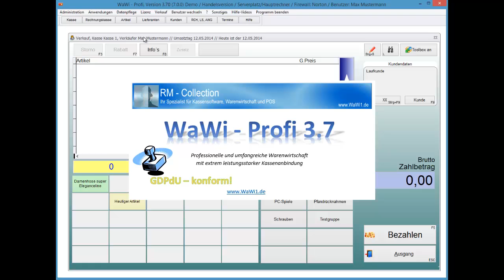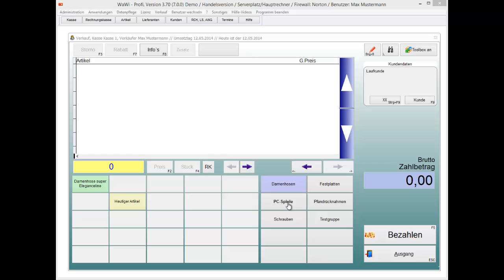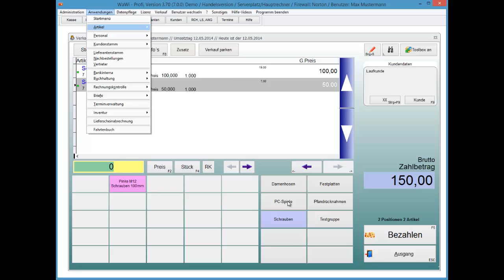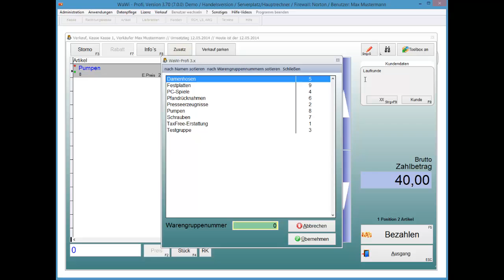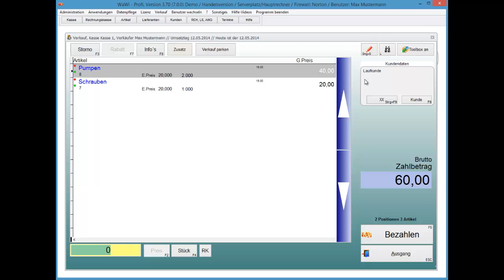WaWi-Profi 3.x, Kasse, Warengruppenverkauf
So führen Sie einen freien, fliegenden Verkauf durch.